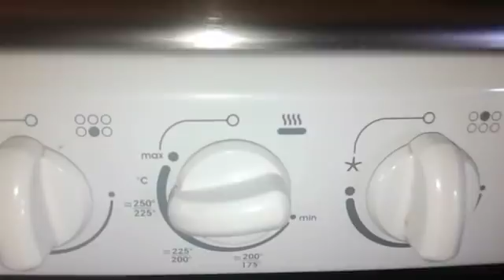COMO HACER PAVO HORNEADO!!/